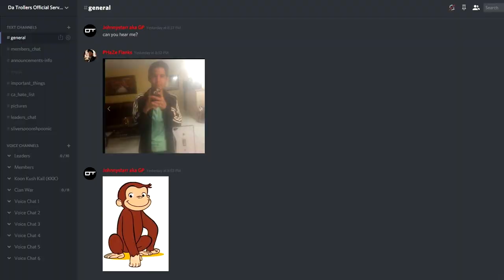This is how NEWCASTLE should be used | Apex Legends